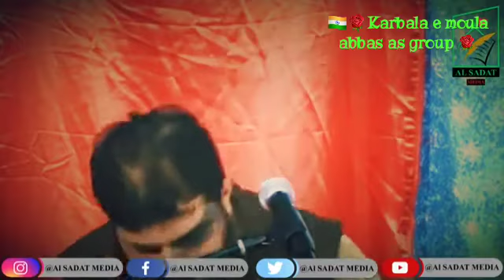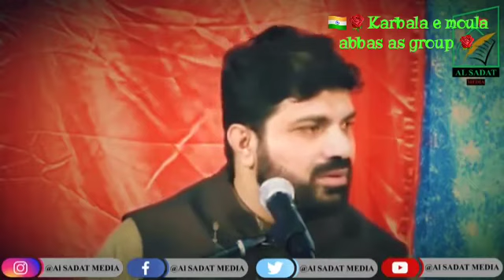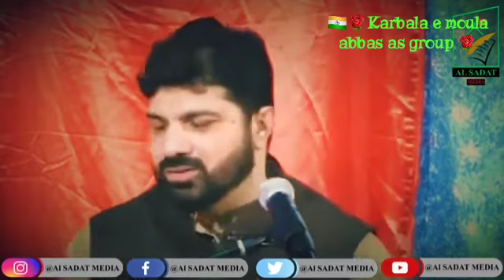Hussain ki azadari ka moujuza dus din( hay) (Hussain) 😭😭😭😭😭